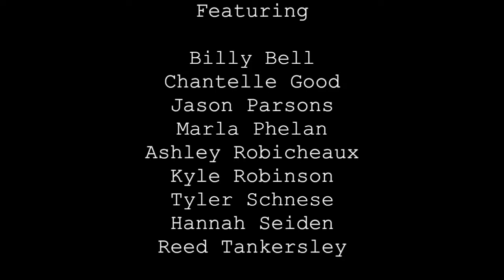Opening Number from Better Late Than Never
The Opening Number from Kate Harpootlian's premiere of "Better Late Than Never"

Feat.
Billy Bell, Chantelle Good, Jason Parsons, Marla Phelan, Ashley Robicheaux, Kyle Robinson, Tyler Schnese, Hannah Seiden, and Reed Tankersley

Costumes: Dora Novak
Lighting: Teresa Porterfield Fensler
Filming: Nathan Kim, Pat Anthony, Jonny Forance
Editing: Chris Ghelfi
Produced by Nikole Vallins and Break The Floor Productions in collaboration with the Capezio ACE Awards